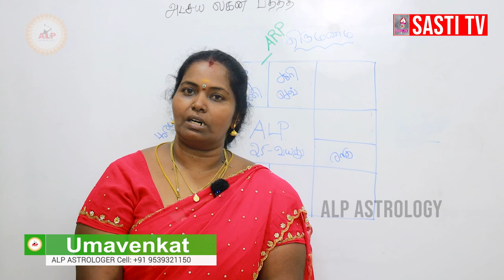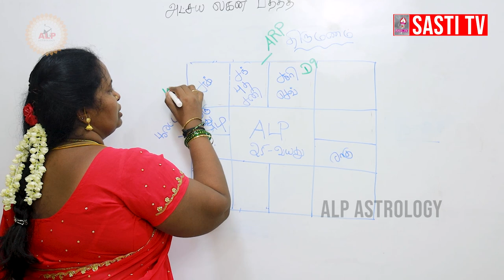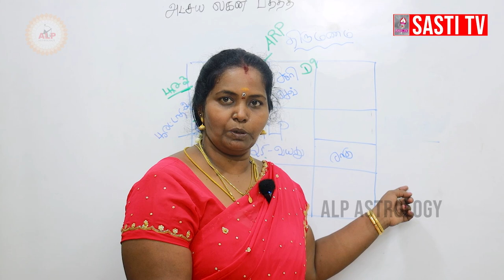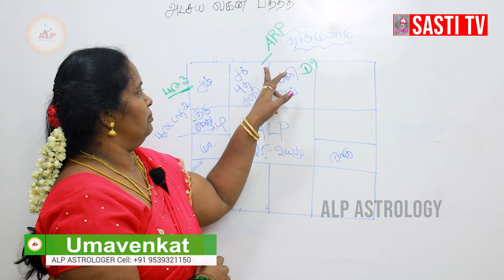திருமணம் தடைபடுவது எதனால் ? | ALP ASTROLOGY | Shri Guru Dr.UMAVENKAT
04 .t.ly/ATBm
05. t.ly/zLNp
06. t.ly/Gof3
07. t.ly/4UXq
08. t.ly/sqiK
09. t.ly/LAuT
10. t.ly/Nocw
11. t.ly/EU7g
12. t.ly/Q6nq

Chennai-600125,